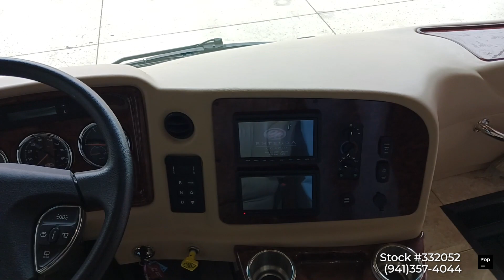[SOLD] Used 2017 Aspire 42RBQ in Dublin, Ohio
This RV has been sold  (Houston, TX).